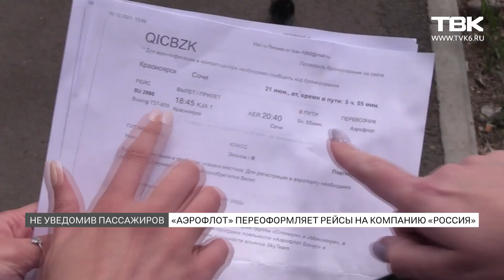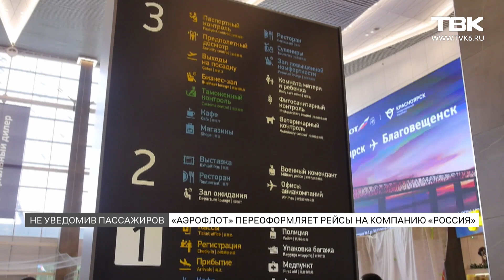Почему «Аэрофлот» в одностороннем порядке переоформил свои рейсы на дочернюю компанию?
Хотели «Аэрофлот», а получили «Россию». С таким сообщением в редакцию «ТВК Красноярск» обратились сразу несколько авиапассажиров. Они заявляют: национальный авиаперевозчик в одностороннем порядке переоформил их рейсы на дочернюю компанию. И это не единственная проблема, с которой столкнулись пассажиры. Как полетные метаморфозы комментируют в самой авиакомпании, и могут ли люди рассчитывать на компенсацию – разбирались «ТВК Красноярск».